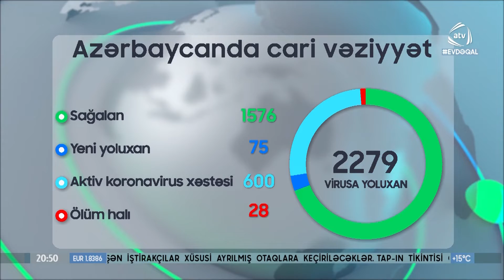Daha 75 nəfərdə koronavirus aşkarlandı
Bu günə olan məlumata görə Azərbaycanda daha 75 yeni koronavirus infeksiyasına yoluxma faktı qeydə alınıb. 25 nəfər müalicə olunaraq sağalıb və evə buraxılıb. Operativ qərargahdan verilən məlumata görə, hazırkı dövrədək ölkədə 2279 nəfərin koronavirus infeksiyasına yoluxması faktı müəyyən edilib. Onlardan 1576 nəfər müalicə olunaraq sağalıb, 28 nəfər vəfat edib. Ümumilikdə 675 nəfərin xüsusi rejimli xəstəxanalarda müalicəsi davam etdirilir. Həmin şəxslərdən 28 nəfərin vəziyyəti ağır, 39 nəfərin vəziyyəti orta ağır qiymətləndirilir, digərlərinin səhhəti stabildir. Ötən müddət ərzində yeni yoluxma hallarının müəyyənləşdirilməsi ilə əlaqədar 181 min 530 test aparılıb